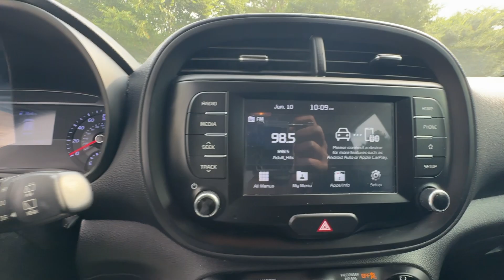2020 Kia Soul Atlanta, Griffin, McDonough, Fayetteville, Thomaston, GA G27507B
Snow White Pearl Used 2020 Kia Soul LX available in Griffin Georgia at Cronic Chevrolet Buick GMC. Servicing the Atlanta, McDonough, Fayetteville, Thomaston, GA area.

Scores 35 Highway MPG and 29 City MPG! This Kia Soul boasts a Regular Unleaded I-4 2.0 L/122 engine powering this Variable transmission. SNOW WHITE PEARL CARPETED FLOOR MATS BLACK WOVEN CLOTH SEAT TRIM.*This Kia Soul Comes Equipped with These Options *Woven Cloth Seat Trim Wheels: 16 x 6.5 Steel Variable Intermittent Wipers Urethane Gear Shifter Material Trip Computer Transmission: Intelligent Variable Automatic -inc: drive mode select Transmission w/Sequential Shift Control Torsion Beam Rear Suspension w/Coil Springs Tires: P205/60R16 Tire mobility kit.* Stop By Today *A short visit to Cronic Chevrolet Buick GMC located at 2676 North Expressway Griffin GA 30223 can get you a reliable Soul today!